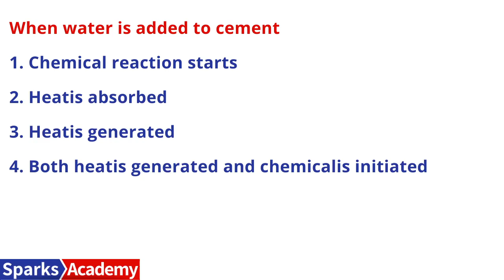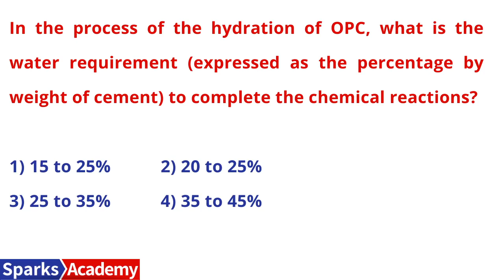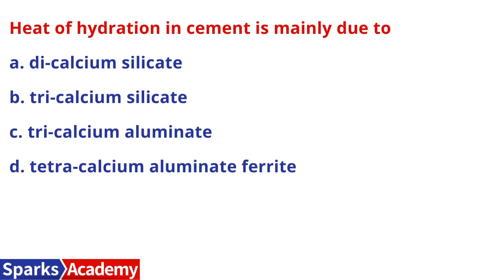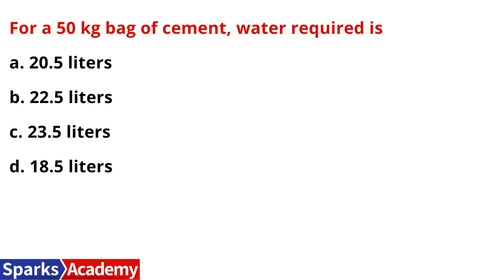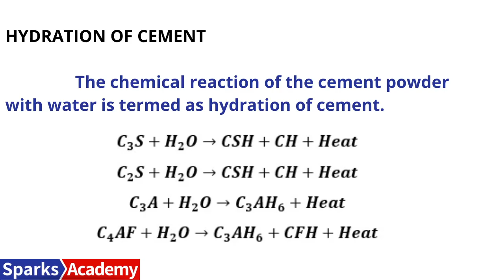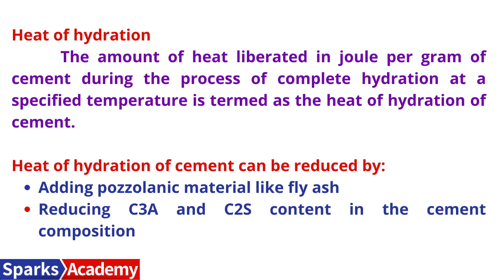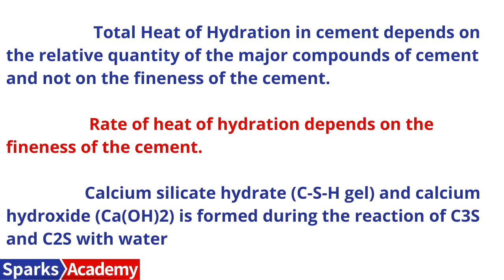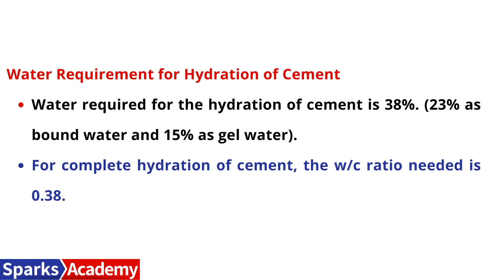Hydration of Cement I Concrete technology I SSC JE Civil Engineering I Sparks Academy